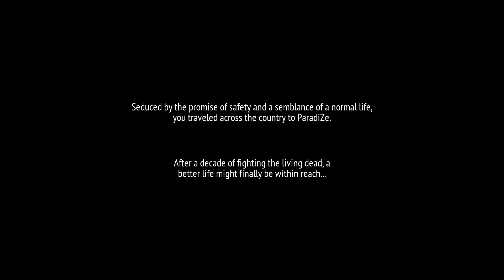I Hired A Zombie To Protect Me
Hey guys. I played Welcome to Paradize game in this video. It's a zombie game in which you have to survive on your own and you can take the help of zombies which you can tame using a zombie controller. It's a fun game.
I hope you liked the video. Comment your thoughts regarding the video.